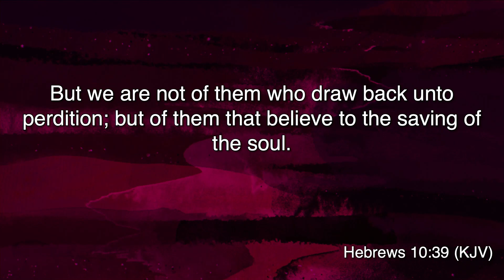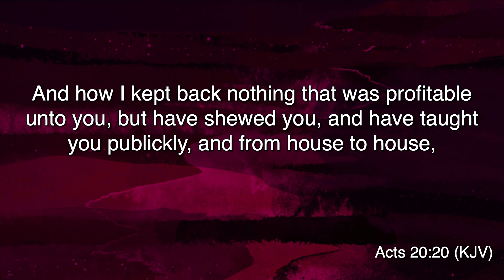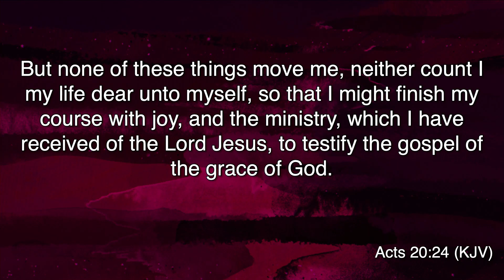The "No Quit" Option - September 24, 2023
When we consider Jesus and His followers who have gone before us, it’s obvious – “Quit” is not an option.